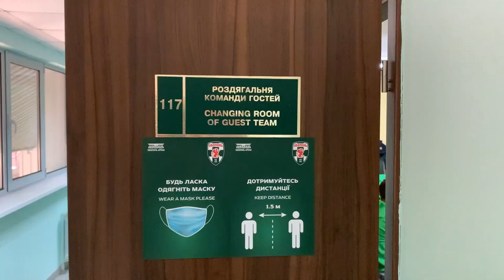Вокруг матча №1. Оболонь - ВПК-Агро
Первая официальная игра нашей команды в 2021 году и сразу выезд в гости к столичному клубу "Оболонь". Как команда добиралась, тренировалась и готовилась к игре Вы увидите в нашем первом выездном влоге!